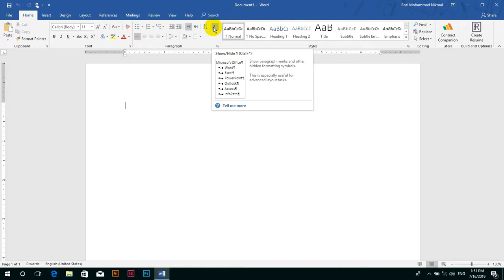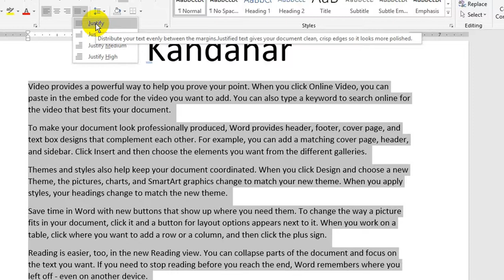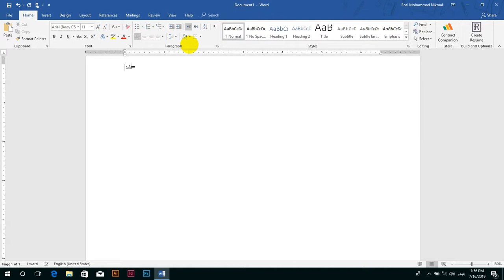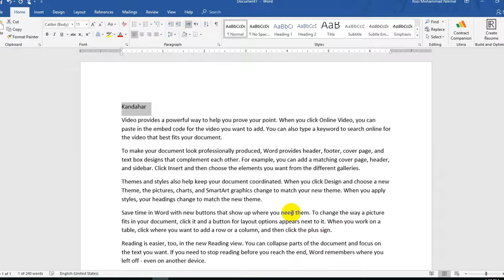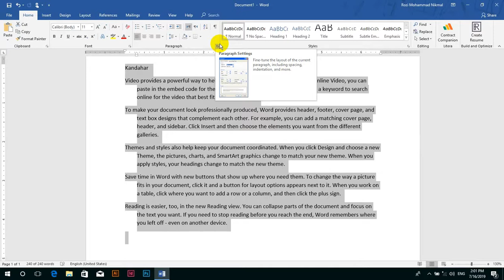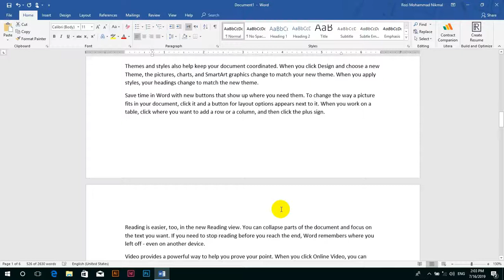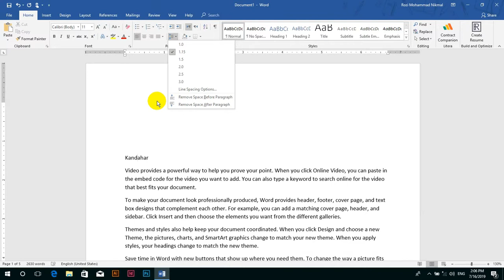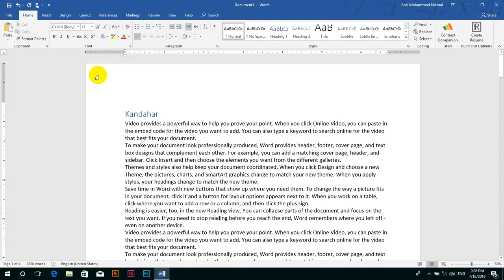Paragraph 2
A paragraph is a distinct section that describes the special idea or point. The paragraph format contains one or more lines with a combination of the words, numbers, or other characters.

To format a paragraph, you can use various commands such as different text Alignments, Bullets, Numbering, Multi-Level list, Paragraph Indents, Sorting Text, Line Spacing, Shading, and Different Borders.
د پاراګراپ  دوهمه برخه
په دغه وډيو کي تاسو د پاراګراف  مکمل اصول زده کوي چي ستاسو سره به په ليکنه کي ډېره مرسته وکړي